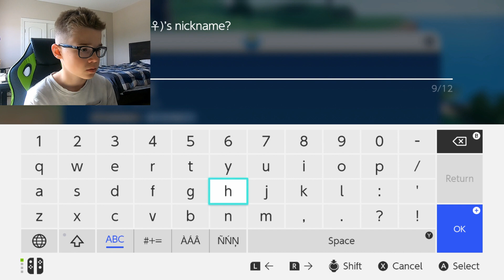SuperMarotiBros - POKEMON Catching Miraidon (Video 1)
This is a new series of videos as I try to catch Miraidon by playing Pokemon Violet on my Nintendo Switch